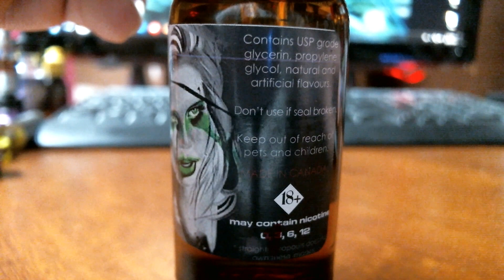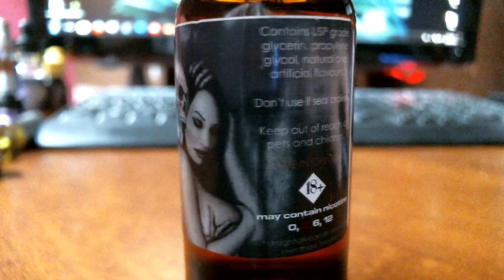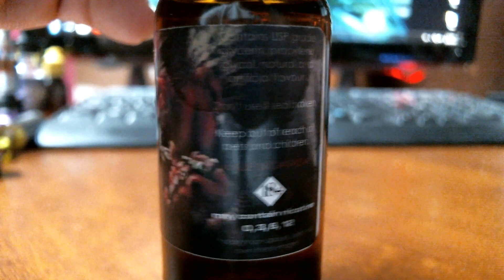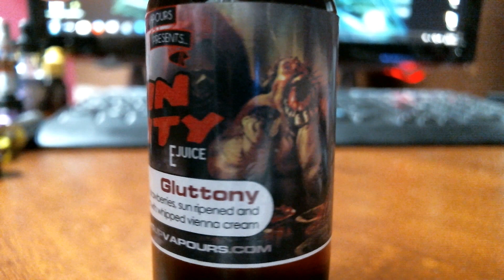Sin Sity Ejuice Review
A special edition review, xHighJinx, my first co-reviewer tag team the Sin Sity line of juice. Enjoy!